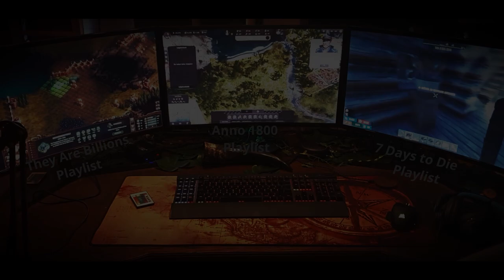LetsPlay Satisfactory #89 Konfusion (deutsch/german)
Satisfactory
#89 Konfusion
BESCHREIBUNG
Wer verkackt die Nummer mal wieder? Na klar - RAGNAR!

a perilous sea! Gather debris to survive, expand your raft and be wary of the dangers of
the ocean!

survival.

Features:
● Navigate! Sail your raft towards new places!
● Fight! Defend your raft from the dangers of the ocean._-_-_-_-_-_-_-_-_-_-_-_-_-_-_-_-_-_-_-_-_-_-_-_-_-_-_-_-_-_-_-_-_-_-_-_-_-_-_-_-_-

SYSTEMANFORDERUNGEN

MINIMUM:
OS: Windows 7 or later
Processor: 2.6 GHz Dual Core or similar
Memory: 4 GB RAM
Graphics: GeForce GTX 500 series or similar
DirectX: Version 11
Network: Broadband Internet connection
Storage: 6 GB available space
Additional Notes: 64-bit operating system is required
Netzwerk
Breitbandinternetzugang

Freier Speicherplatz
20 GB freier Speicher

Empfohlen:
Processor: Intel Core i5 2.6GHz or similar
Memory: 8 GB RAM
Graphics: GeForce GTX 700 series or similar
DirectX: Version 11